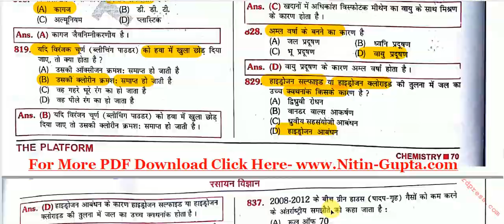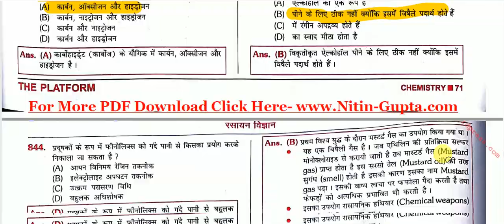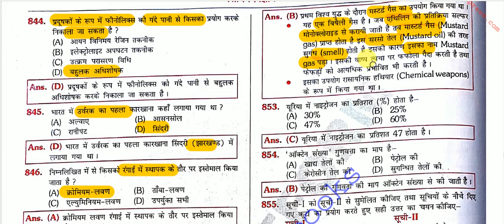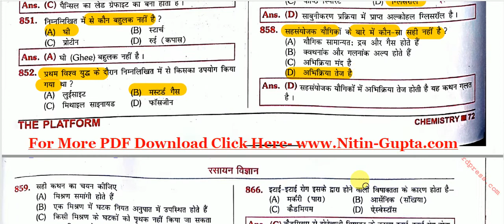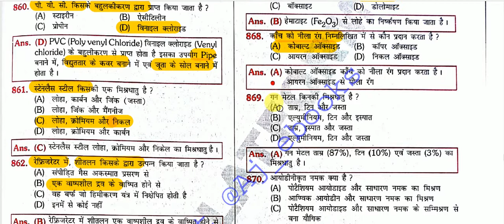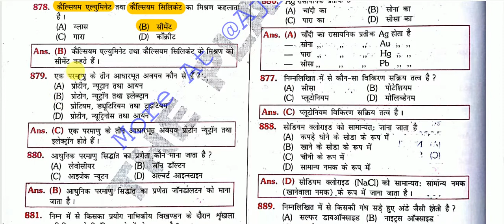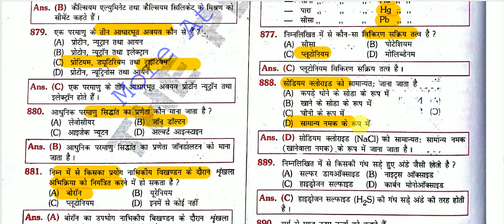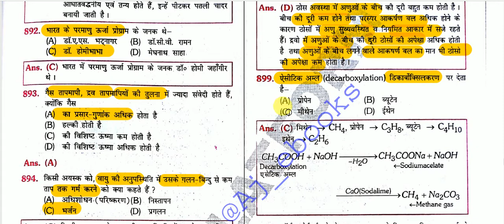Science Quiz - Chemistry Gk ( रसायन विज्ञानं) FOR IAS , MPPSC , UPPCS , CDS , NDA ,SSC,RAILWAY